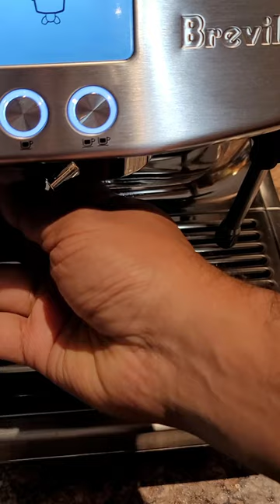Single Shot using Bottomless Portafilter, WDT and Puckscreen Ultimate Extraction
You can buy ANYTHING from Amazon, but use any of the link below, search & buy.

- USA Customers link on Amazon.com
COFFEE BEANS:
Lavazza Super Crema: (Mild and Creamy)
Lavazza E Gusto
Lavazza Crema E Aroma
Lavazza Dek Decaffeinated
TOOLS:
Weighing Scale 0.01g Digital
Silicone Tamping Mat
MATOW 2 in 1 Distributor & Tamper 53mm
Bottomless Naked Portafilter
Espresso Glass dual wall
WDT Tool
CLEAN/DESCALE MACHINE:
Dezcal Descaling Powder
Durgol Descale Liquid
Clean Me Powder Cafiza
Grinder Cleaning Tablet Grindz

BREVILLE:
Inner Burr Adjustable
Charcoal Filter BWF100
- CANADA Customers link on Amazon.ca
COFFEE BEANS:
Lavazza Dek - Lavazza Decaffeinated Espresso Beans
TOOLS:
HENDR 2 in 1 Distributor & Tamper 53mm
HENDR Bottomless Naked Portafilter
WDT Tool
CLEAN/DESCALE MACHINE:
Dezcal Descaling Powder
Durgol Descale Liquid

BREVILLE:
Inner Burr Adjustable
Charcoal Filter BWF100
Puck Screen